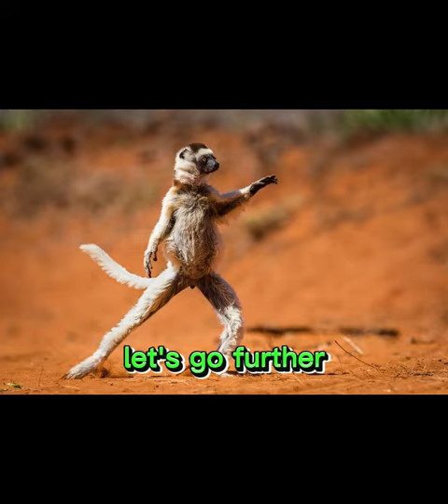Funny animals | fun | Приколы с животными | животные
Video jokes with animals. Funny footage. funny behavior. Merry and sad.
Смешные животные. Приколы. Смешные кадры. Веселые и печальный.